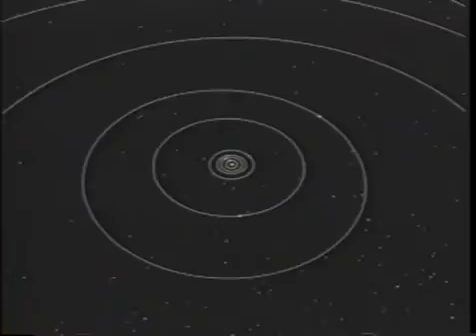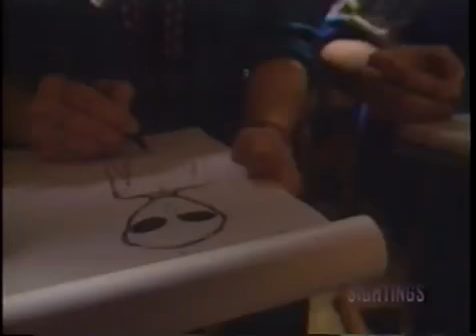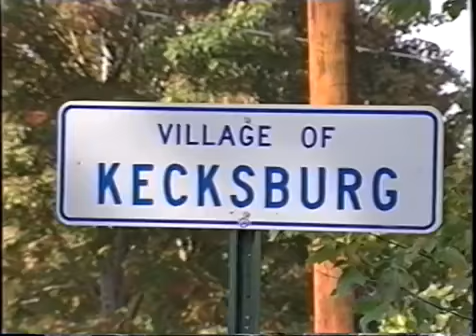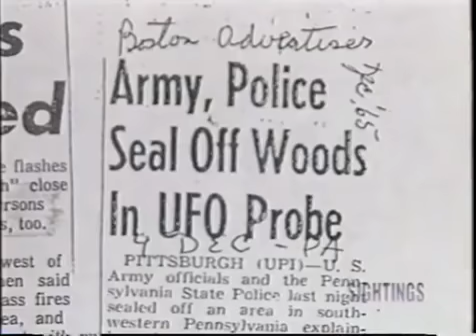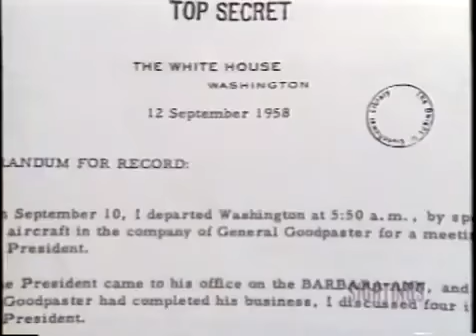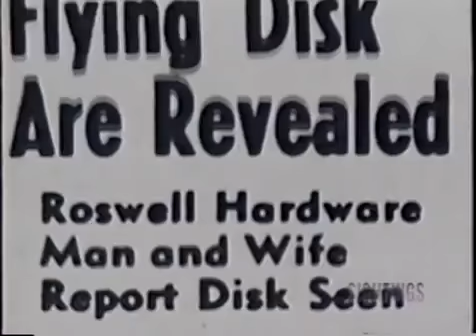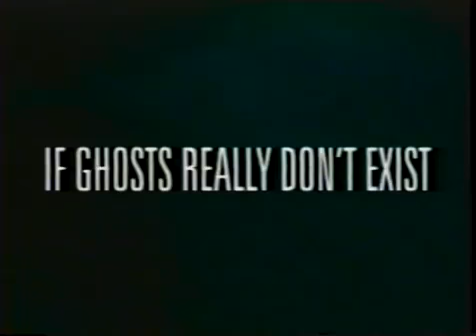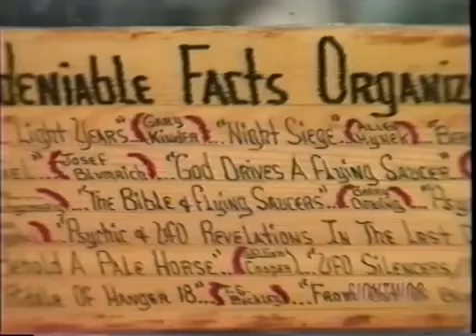UFO Sightings From Around The World! UFO Sightings New T.V. Show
UFO sightings are increasing at an astonishing rate. More and more people worldwide are coming forward with their firsthand accounts of bizarre close encounters with extraterrestrial forces..

Amazing UFO sightings From Around The World! UFO Sightings New T.V. Show.

Released in 1996 as a special home video edition of the TV series, The UFO Report features real stories of UFO encounters, told by the individuals who experienced them. Segments include investiga.

UFO sightings are increasing at an astonishing rate. More and more people worldwide are coming forward with their firsthand accounts of bizarre close . Released in 1996 as a special home.